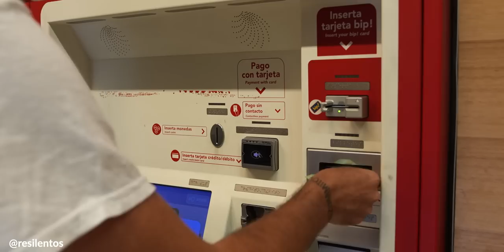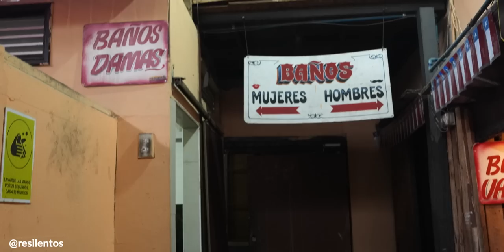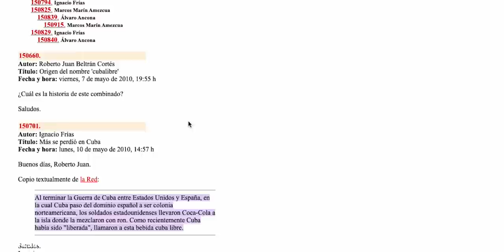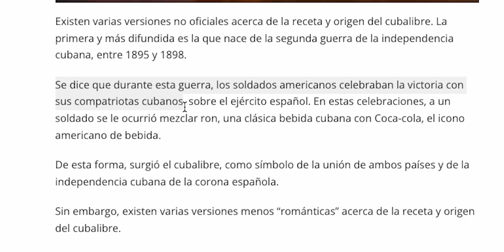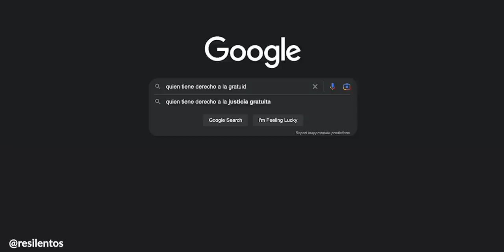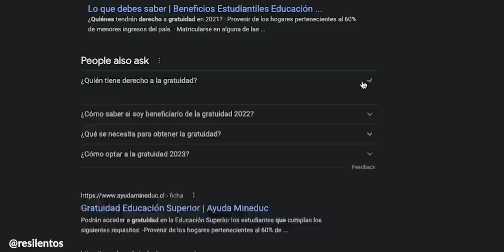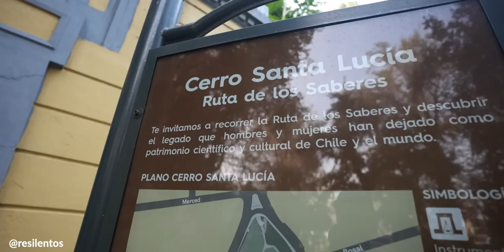Volví a Santiago luego de 8 años - ¿cambio mucho?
Ultimo episodio en Santiago de Chile, una de las ciudades que lidera en Sudamérica, y hemos aprendido mucho durante nuestra estadía en Chile, gracias.